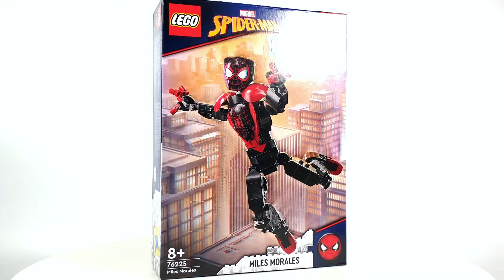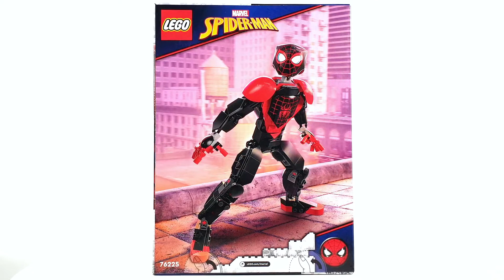레고 마블 76225 마일스 모랄레스 피겨(LEGO Superheroes Marvel Miles Morales) - 리뷰_Review_레고매니아_LEGO Mania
이번 리뷰는 레고 슈퍼히어로즈 마블 '76225 마일스 모랄레스 피겨(Miles Morales)'입니다.
총 브릭수 238개, 미니피규어는 포함 되지 않으며 국내 정식 발매 가격은 44,900원이에요.
장단점이 있겠지만 단점이 더 많이 보이는 아쉬운 제품이었습니다.
먼저 스티커가 없다는 부분과 관절이 자유로워 가동성이 좋다는 부분은 몇 안되는 장점이었어요.
반면에 단순한 조립과 빈약한 외형, 아쉬운 비율 등은 이 제품을 추천드리기 망설이게 되는 부분이었던 것 같습니다.